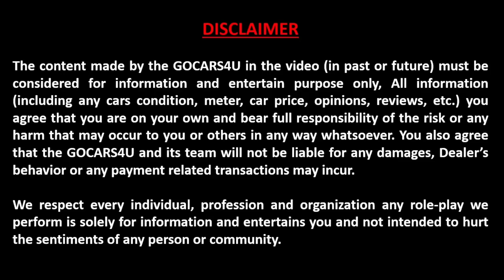S14 EP:02 BlueJack Car Auction | Shriram Automall Car Auction | Best Price Car Mela of Delhi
Address: Basement 2, TDI Mall, Rajouri Garden, New Delhi- 110027

SHRIRAM AUTOMALL AUCTION AT 13-Aug-2022

Cheapest CNG Used Cars in Delhi Latest Video, Best SUV Pre-Owned Cars in Delhi, Second Hand Cars Delhi, Real Car's New Video
Cheapest Used Cars in Delhi Latest Video, Best SUV Pre-Owned Cars in Delhi, Second Hand Cars Delhi, Real Car's, Real Cars
Best Stock Of Used Cars in Delhi, Cheapest Second Hand Cars in Delhi, Old Cars, Real Car's Stock

2nd hand cars in delhi